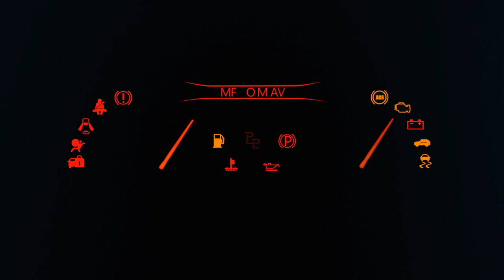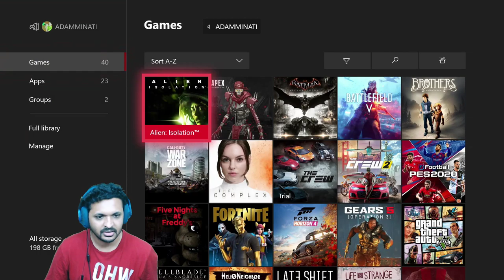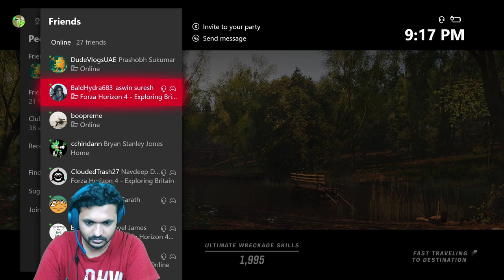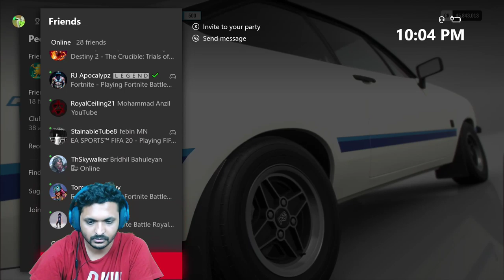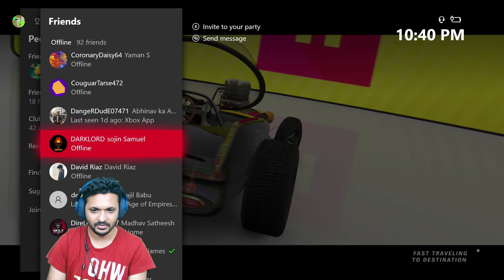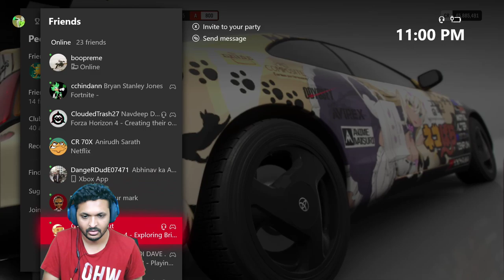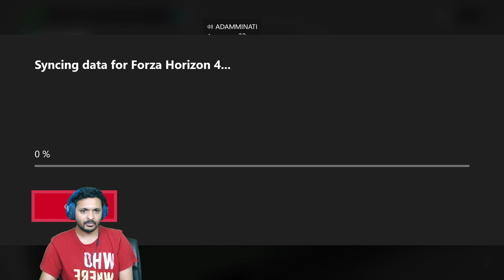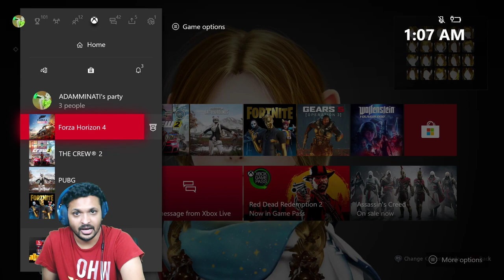Forza Horizon 4 w/ Streamers | Summer Season - Volkswagen GRC Beetle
Forza Horizon 4 | Summer Season - Volkswagen GRC Beetle
Check out other Gameplays :- shorturl.at/kuwOV